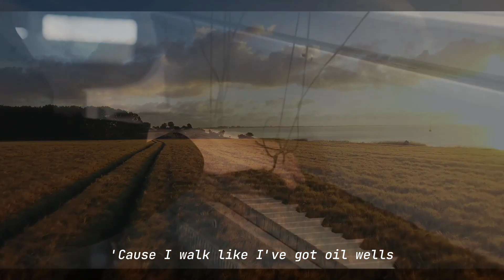Faculty of Adab and Humanities. Adab can be meant as art, history, literature & culture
This video is made by the students in collaboration with the lecturer in talking about literature, art and culture. Please give your comment on what is the similarities between literature and art; why these terms are learnt in faculty of Adab and Humanities.